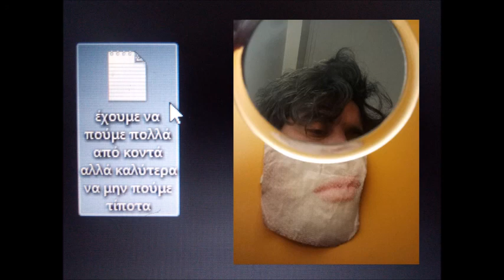έχουμε να πούμε πολλά από κοντά αλλά καλύτερα να μην πούμε τίποτα -'Αγγελος κυρίου